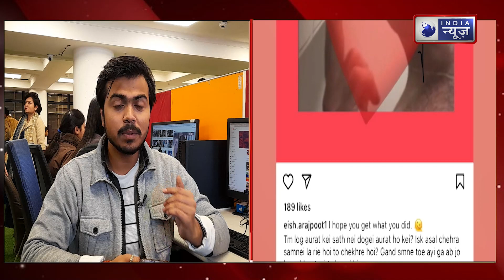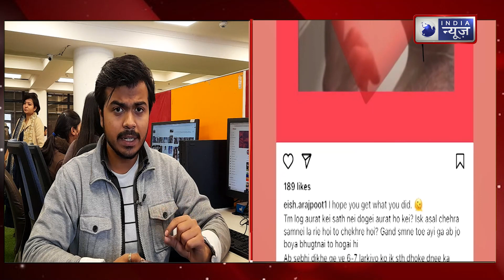Babar Azam Private Video Leak: बाबर आजम के अश्लील वीडियो के अंदर क्या है, देखिए वीडियो | Pakistan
Babar Azam Private Video Leak: बाबर आजम के अश्लील वीडियो के अंदर क्या है, देखिए वीडियो | Pakistan | Captain | Viral Video | Cricket